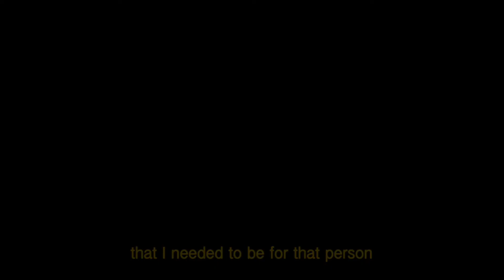What makes a theology placement worthwhile for students training for ordination at St Augustine’s?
Students studying theology and training for ordination at St Augustine’s College of Theology discuss how spiritually enriching their placements have been.

Having recently completed their theology degrees, three of our recent graduates talk about their placement experience and what they gained as ordinands training for ministry.

From joining different churches, to supporting hospital chaplains, our students have the chance to experience new challenges and put their theoretical training into practise.

If you’d like to find out more about studying theology or training for ordination at St Augustine’s, why not come and meet us today?

SIGN UP for a taster session and join us on campus (or virtually) for an open-day style event at a time that suits you!

Discover theology study at St Augustine’s and connect joyfully with God and the world around you through learning. Choose from a range of courses, discover flexible study options, and join a diverse and welcoming student community today.